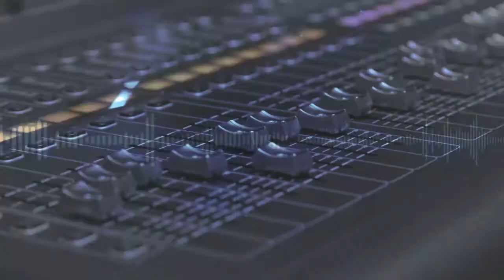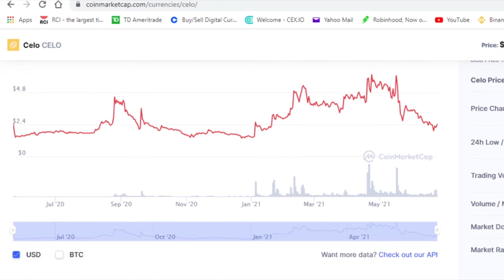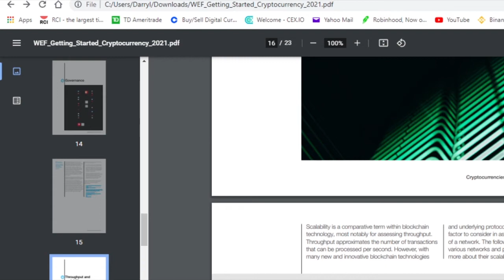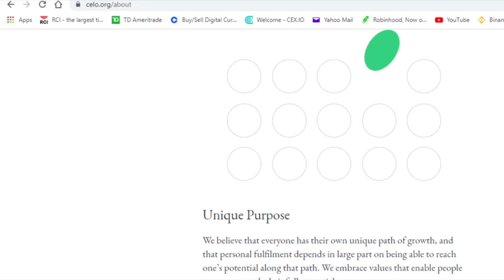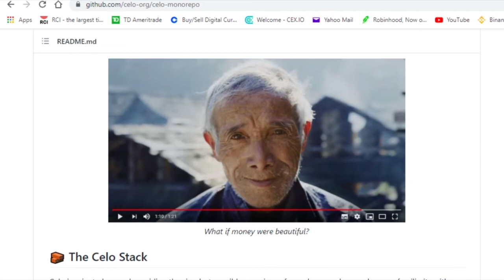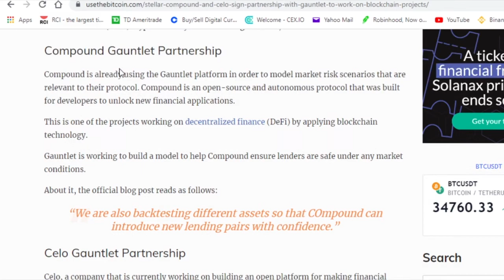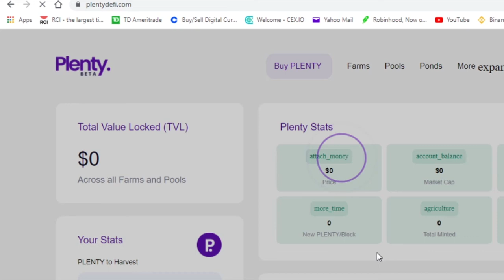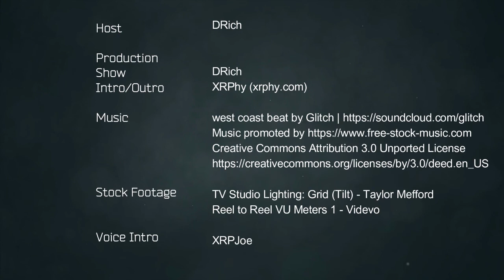Celo and Mobile Finance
Coinmarketcap.com

2. WEF_Getting_Started_Cryptocurrency_2021.pdf

Production:
XRPhy, Kevin Martin Los-van ES

Voice:
XRPjoe

Thumbnail created on Canva with canva.com